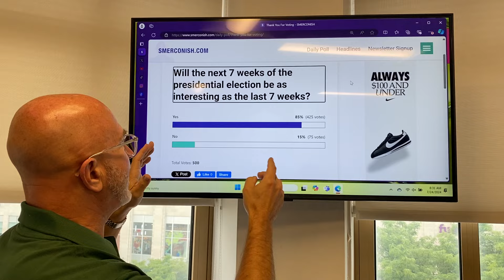Will the next 7 weeks be as interesting as the last 7?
If you're enjoying our content, please share our channel on social media!